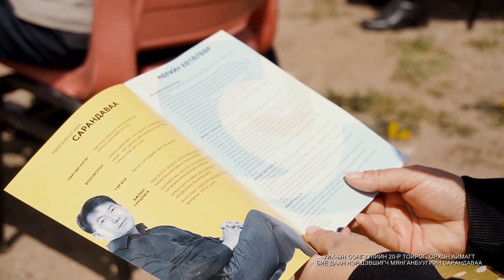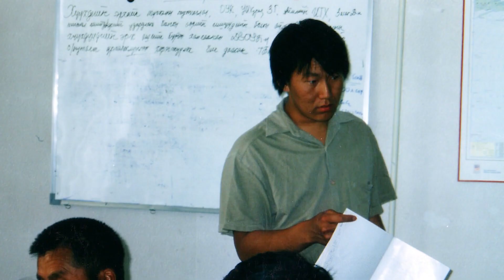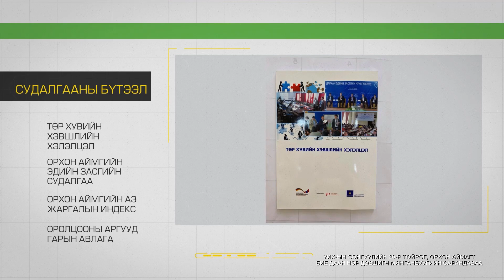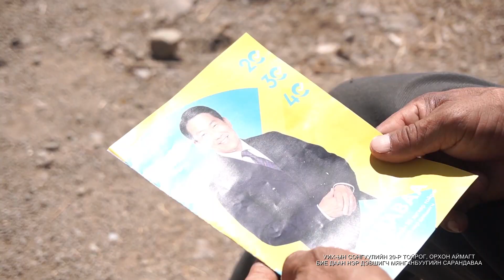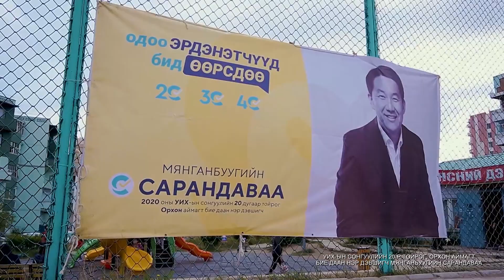MNB SARANDAWAA 15min FINAL 2020 06 15